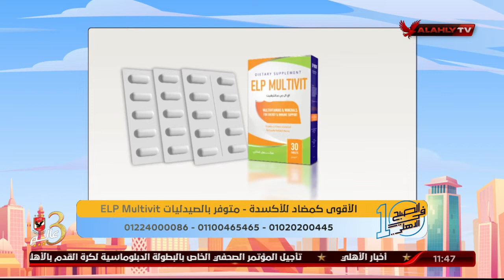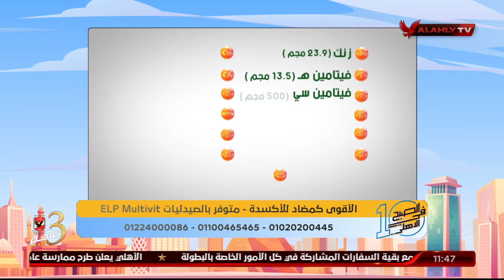د. دينا أبو السعود تكشف عن الأكلات التي تقوي من صحة الجهاز المناعي | 10 الصبح في الأهلي